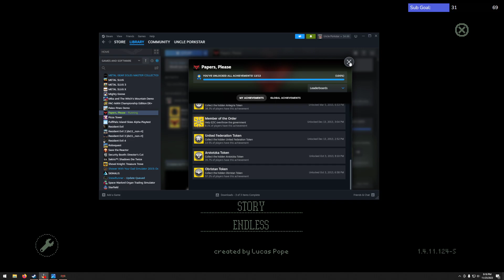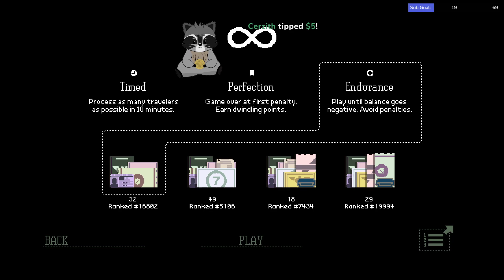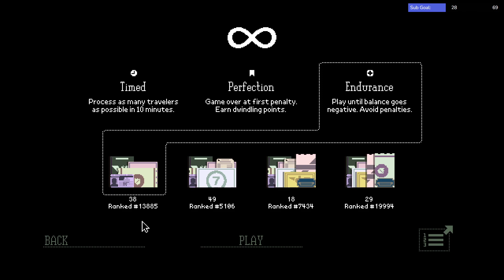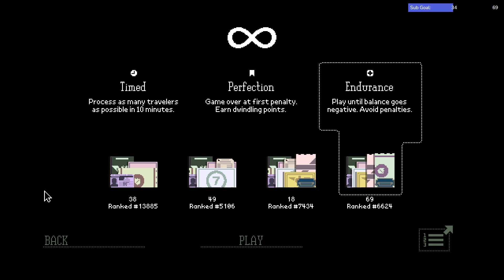Papers, Please stream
Zach attempts to sort some documents, Uncle Larry breaks out of prison, and Treasure Panda sends an "innocent" man to the gulag.  All this and more, tonight on Zenith Cog.